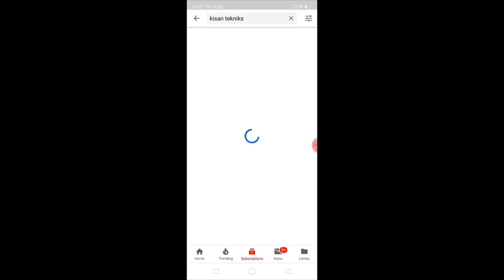येत्या तीन दिवसात महाराष्ट्रात या भागांमध्ये अतिवृष्टीचा इशारा नक्की बघा आपला जिल्हा आहे का नाही..